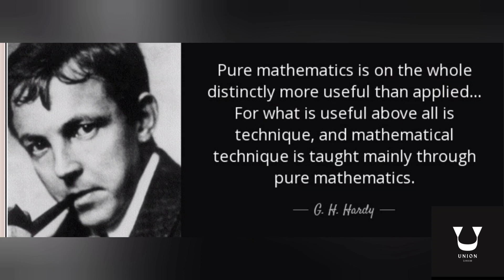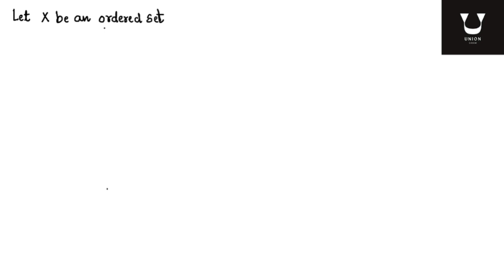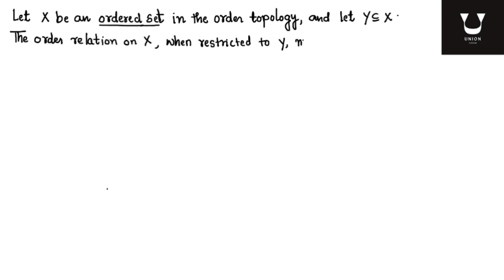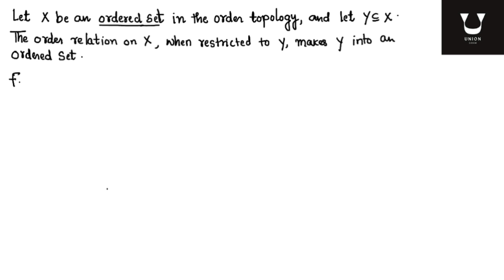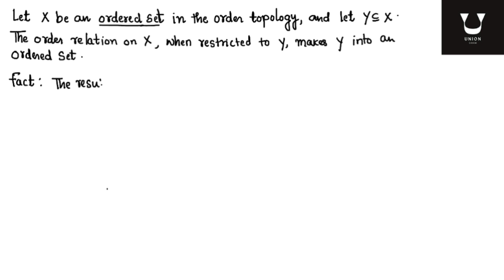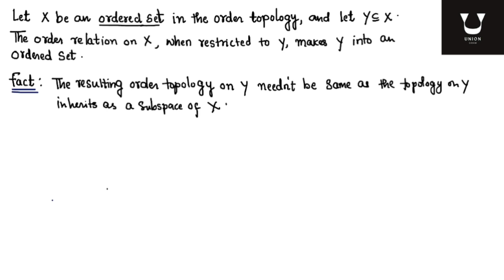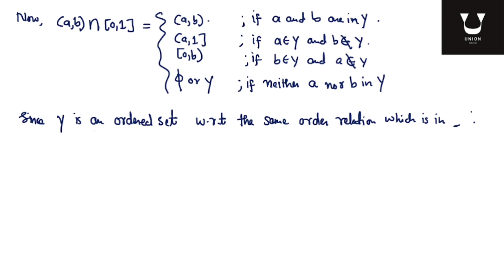Lecture -15 The Subspace Topology (Cont.)